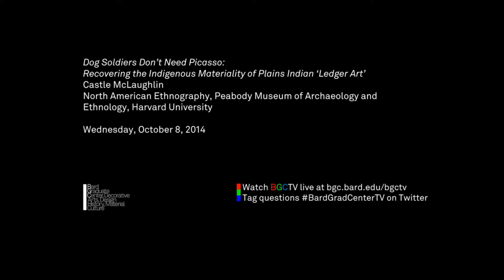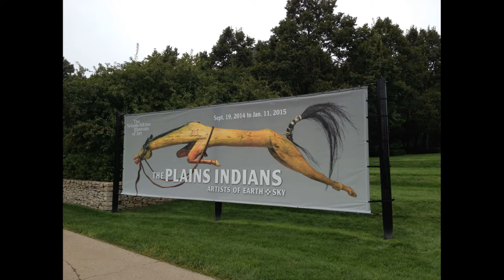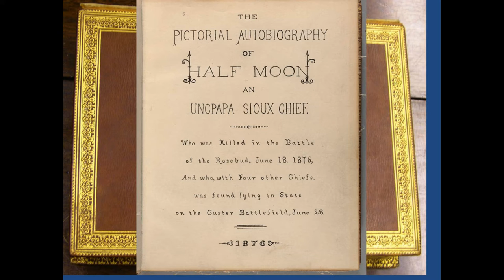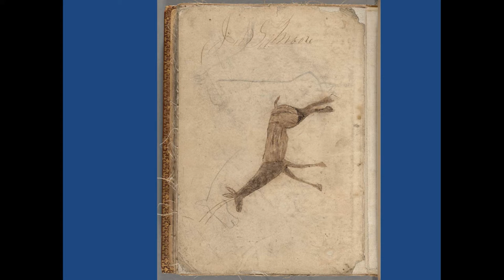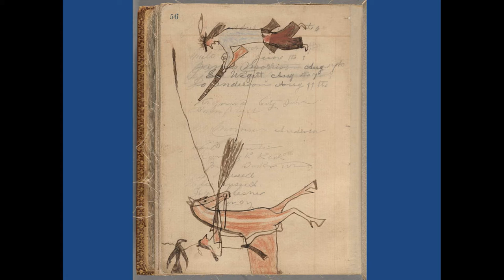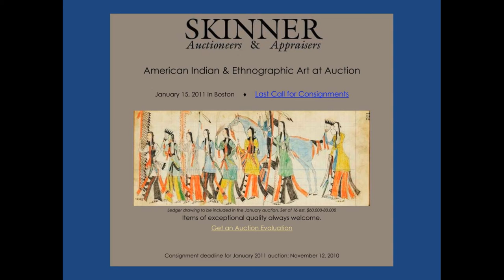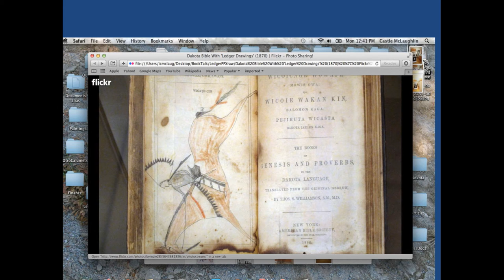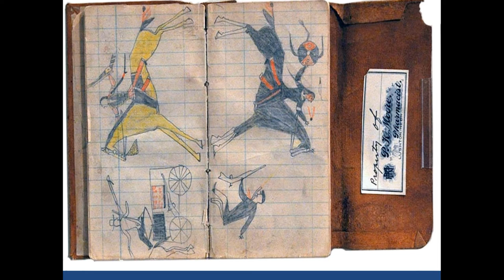Lecture — Dog Soldiers Don’t Need Picasso (Castle McLaughlin)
October 8, 2014 | Castle McLaughlin, Peabody Museum of Archaeology and Ethnology, Harvard University | “Dog Soldiers Don’t Need Picasso: Recovering the Indigenous Materiality of Plains Indian ‘Ledger Art'" | Indigenous Arts in Transition Seminar